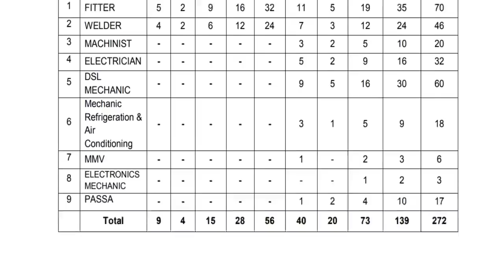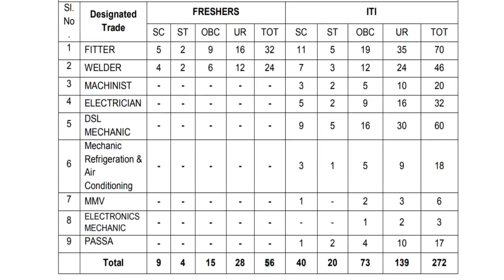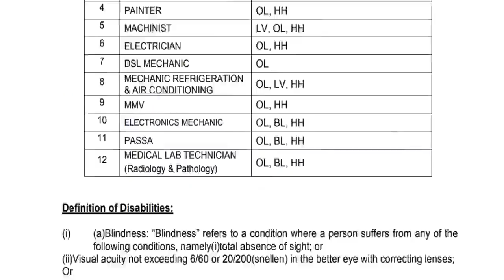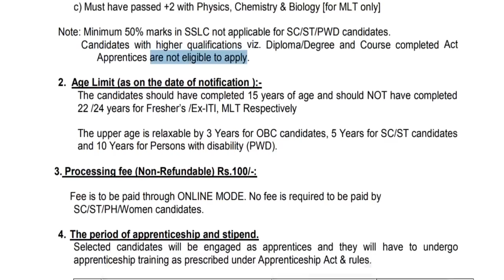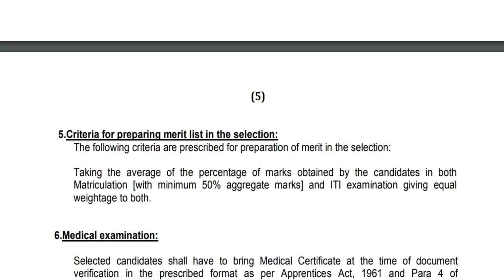853 காலியிடங்கள் // தெற்கு ரயில்வே வேலைவாய்ப்பு //தகுதி :10th / 12th / ITI//பொன்மலை /திருச்சி /மதுரை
853 காலியிடங்கள் // தெற்கு ரயில்வே வேலைவாய்ப்பு //தகுதி :10th / 12th / ITI//பொன்மலை /திருச்சி /மதுரை

IT SECTORJOBS
FACULTYJOBS (UNIVERSITY / COLLEGE)
Bank PO/Clerical Jobs
Railways Jobs
SSC Jobs
PSU Jobs
UPPSC Jobs
MPPSC Jobs
BPSC Jobs
PPSC Jobs
DSSSB Jobs